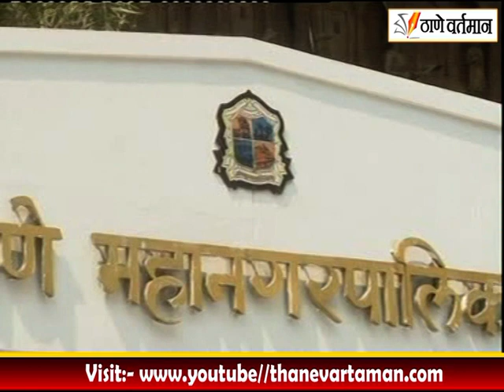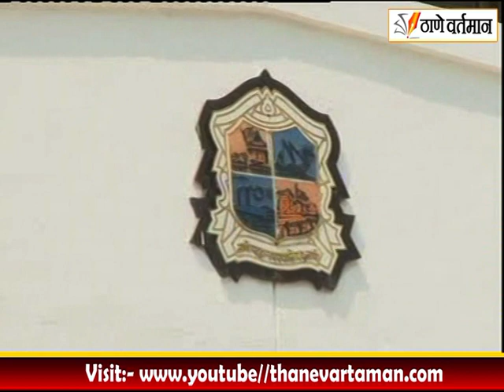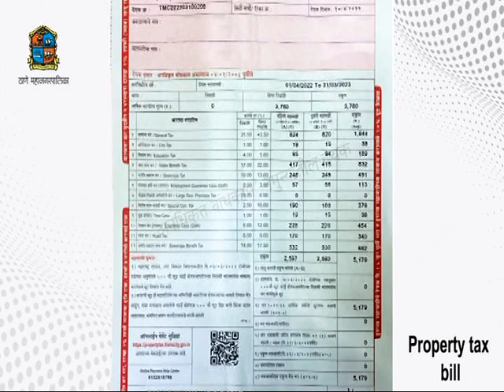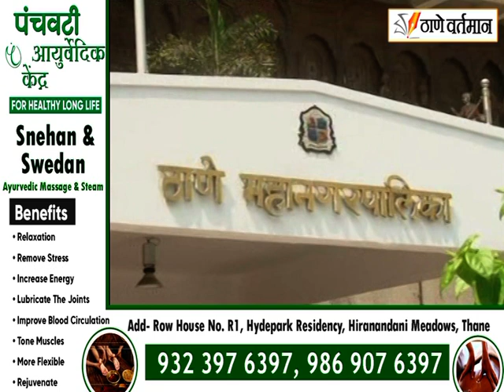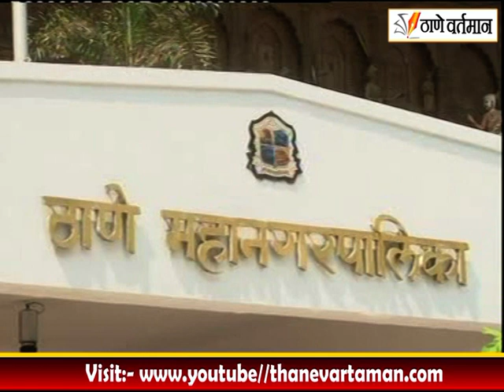Thane Vartaman 7 June 2023 News